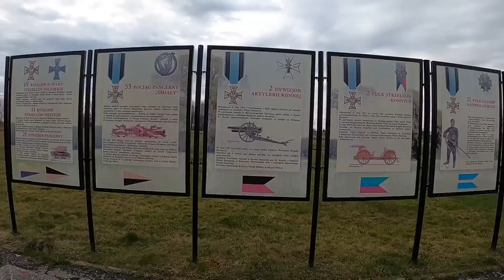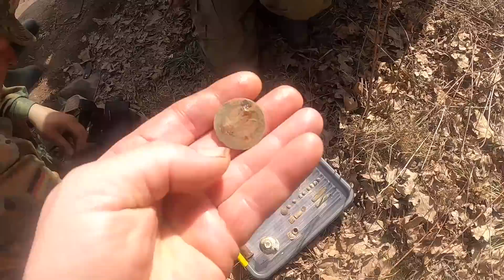Naprawa domu na 4 kółkach.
MONTAŻ: POWER DIRECTOR
MUZYKA: YT for CREATORS (free)